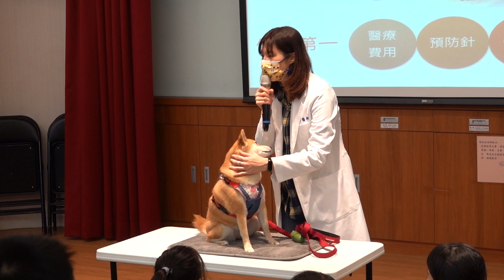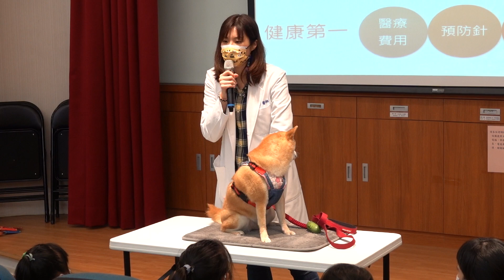台北雨農國小《獨一無二的家人》校園巡迴生命教育片段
她叫小米，上山下海，有著令人望塵莫及的旅遊及校園巡迴紀錄。推動寵物友善環境，將飼主責任為核心的生命之種傳達給孩童。是史上第一位巡迴過6座外島及其離島校園、巡迴次數破百場的旅犬。